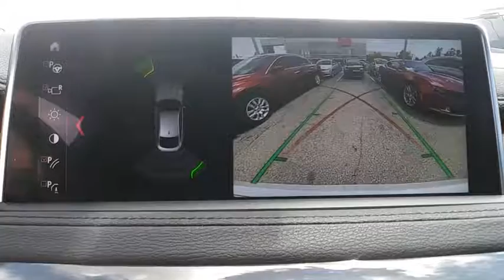2019 BMW X6 Clearwater FL NTH98951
2019 BMW X6 sDrive35i

Lokey Nissan
27758 U.S. HWY 19 NORTH

CARFAX One-Owner. Clean CARFAX. Odometer is 7948 miles below market average!Alpine White 2019 BMW X6 sDrive35i RWD 8-Speed Automatic 3.0L I6 DOHC 24V TurbochargedWe want your trade in and we are willing to pay top dollar to get it!!!Home of the Lifetime Free Oil Changes! Family owned for over 63 years we are your volume dealer in Clearwater Florida. With over 450 new vehicles in stock, why shop anywhere else? Call now and ask to speak with our Award Winning Sales Team for more information on the vehicle shown in this listing.Call now and ask to speak with our Award Winning Sales Team for more information on the vehicle shown in this listing. Internet price includes all discounts and rebates, dealer must retain financing. Not all customers will qualify for all rebates, financing or incentives used to obtain the online price. Pricing does not include reconditioning or certification where applicable. Pricing is plus tag, tax, dealer doc fees and title fees. See dealer for details.